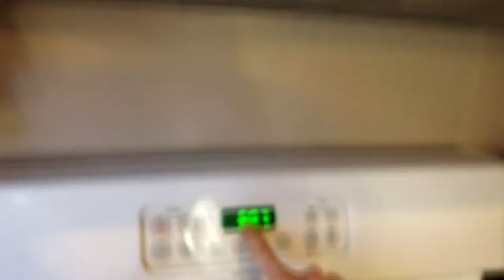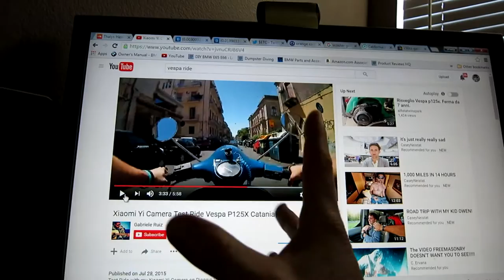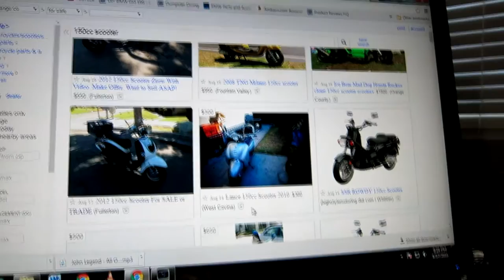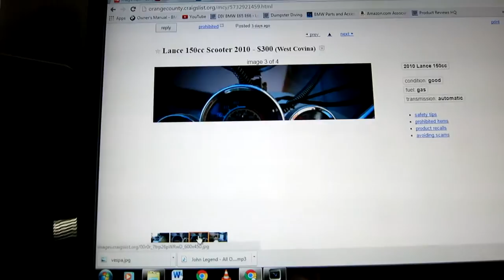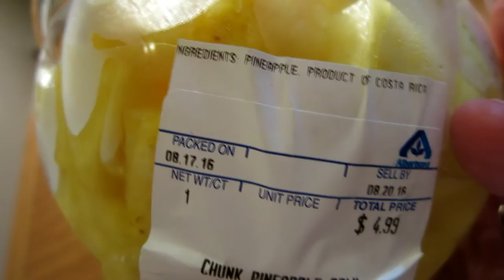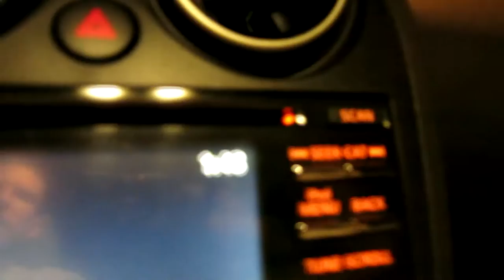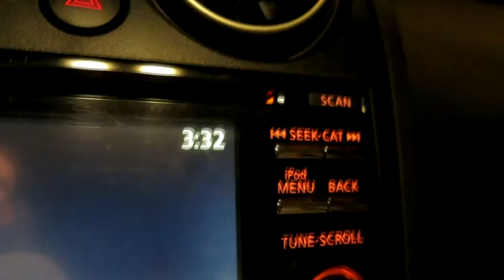WHO THROWS AWAY A TREADMILL!!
My Camera Equipment I Use For My vlogs:

64B HD memory card

-UK Shoppers
Canon S110

Today's vlog folks we get right back into the action again, sleep can wait because we're dumpster diving baby and looking good while we do it, someone threw away a beautiful haul of a DLP Sony TV & a stand for it with a Treadmill whattttt, no joke there were also some more major scores but you have to wait until the full episode of Trash To Treasure Episode 5 to find out, that should be up in a few days:) Hope you enjoy the vlog, see you on the next one & Thank You For Your Time.